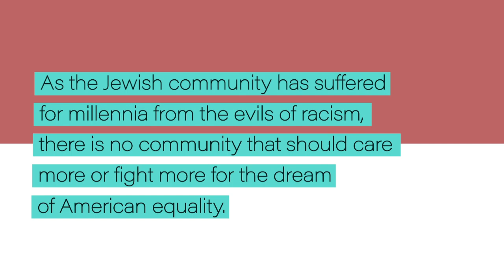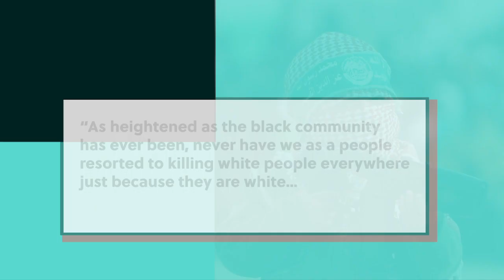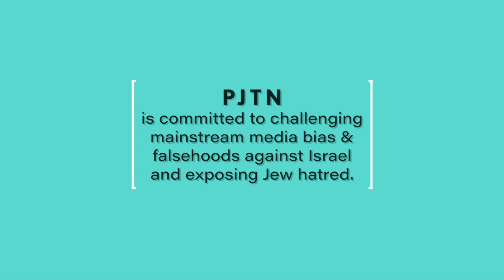PALESTINIAN APPROPRIATION OF BLACK PAIN | BLACK LIVES MATTER AND ANTISEMITISM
As a people group, the Jews know what it means to be discriminated against, hunted, and killed because of their race. It is for this reason that no other group of people could better understand the plight of Black people who are fighting against injustice, discrimination, and violent attacks brought on by racism. The Black Lives Matter movement is happy to accept allyship from Jews, so long as those Jews check their zionism at the door. The Movement for Black Lives, which is a huge partner of the BLM movement, has a section in their policy platform that mentions Israel as an apartheid state and a genocidal regime. They compare the struggle for Black Americans against oppressive systemic racism to the struggle that the Palestinians face against their "oppressor," however, there is one massive difference...BLM does not advocate for terrorism nor does it teach their children to to kill, by any means necessary, their oppressors. Before you join with Black Lives Matter, do your research to see what else they stand for. Jews should not have to decide between their support for the Jewish state and being an ally to Black Americans. During the riots in Los Angeles in June 2020, many Jewish businesses and synagogues were vandalized, including graphic anti-semitic messages on their places of worship. This is unacceptable. We call out the leaders of Black Lives Matter to condemn anti-semitism just as they are advocating for equality for Black lives.